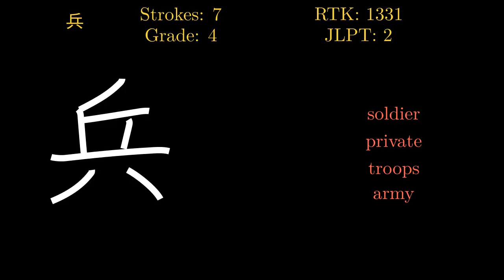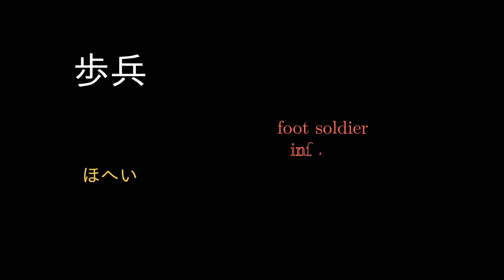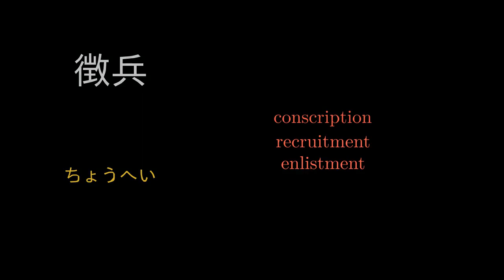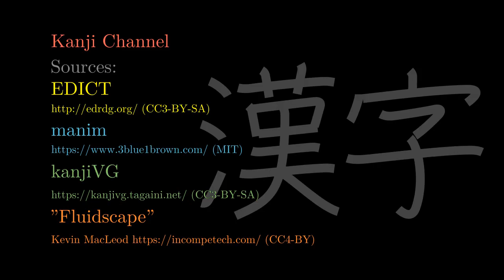兵 Japanese Kanji with vocabulary